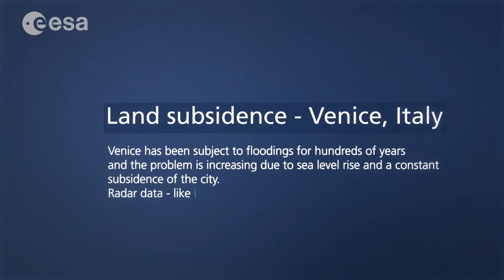ESA Echoes in Space - Hazard: Introduction to Subsidence Monitoring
Prof. Iain Woodhouse explains the basics of subsidence monitoring with radar.